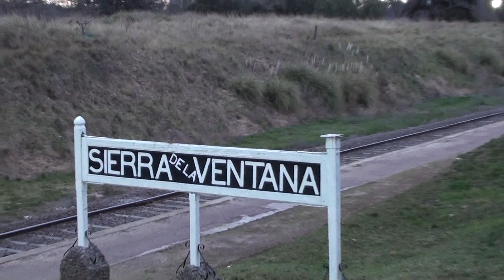Tren de Ferrosur por Sierra de la Ventana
EMD GT-22 9049